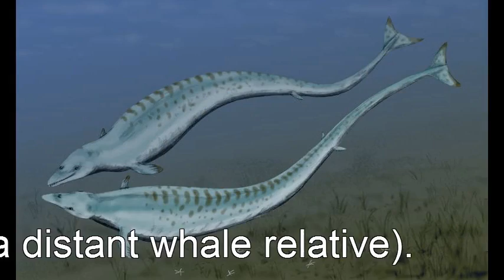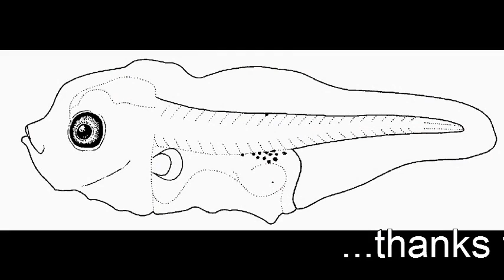Amocean OceanQuicky: How to become a Moorish Idol?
Moorish Idols are reef fish, one of a kind, distributed all over the Indo-Pacific. Where do they come from? How can they be everywhere? A short stroll through becoming a Moorish Idol!